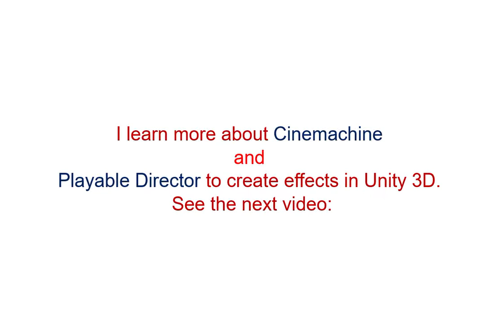These days 19 -23 july 2023 - game demo project.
... this is the official channel for my website.
You can find my work on the web following my nicknames: catafest and mythcat.